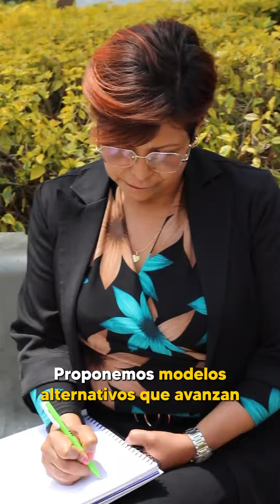Hoy conmemoramos la lucha por la equidad.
Hoy conmemoramos la lucha por la equidad. 💜 Gracias a todas las mujeres por contribuir a un presente y un futuro más igualitario. ✨ 👩🏼‍🌾👩🏻‍⚖️👩🏾‍🔬👷🏽‍♀️